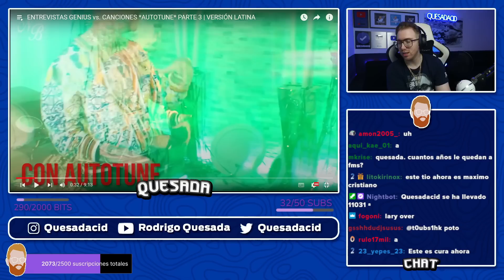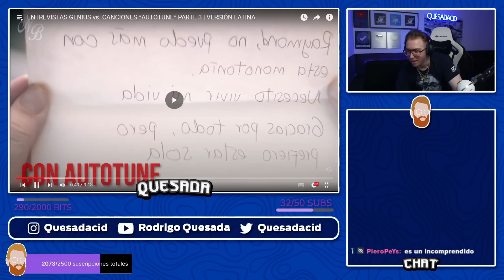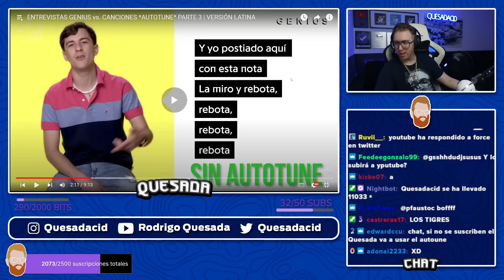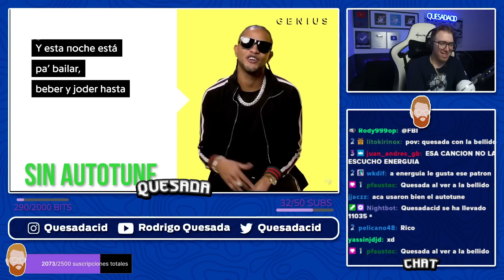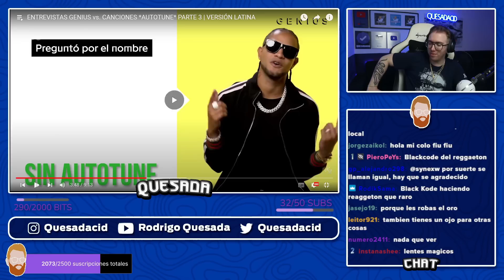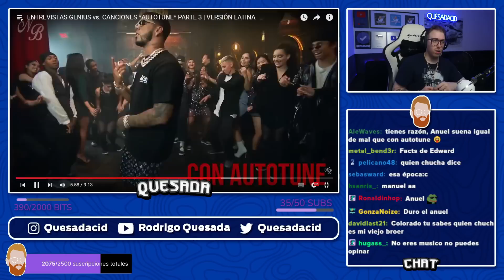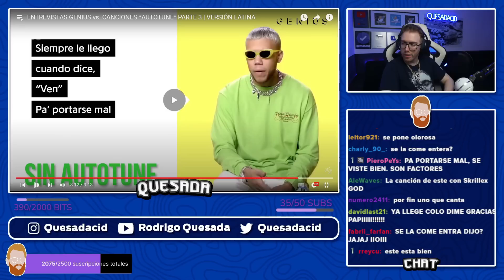RODRIGO QUESADA REACCIONA A CANCIONES CON AUTOTUNE VS SIN AUTOTUNE #2